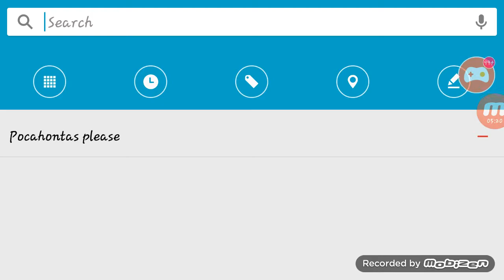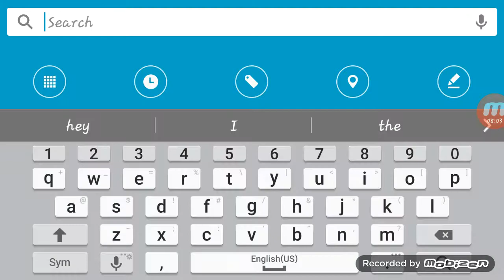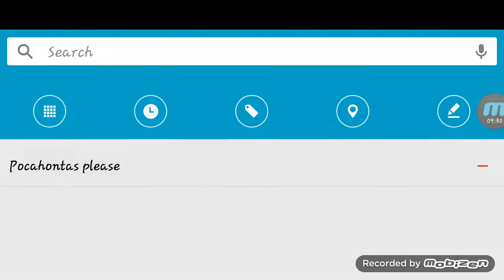Minecraft/talking about some special events.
Cube YouTube  search that on youtube